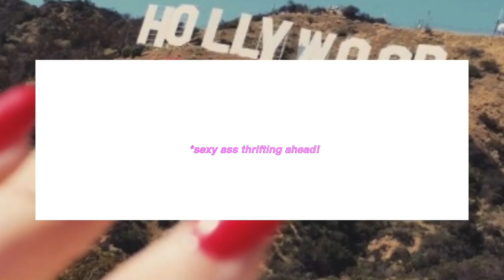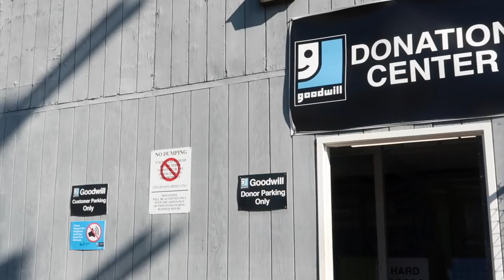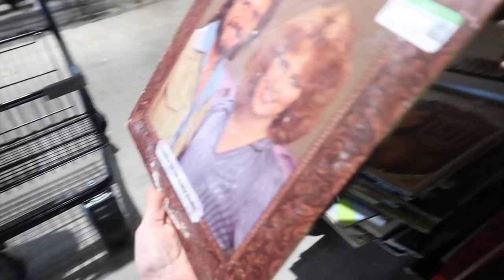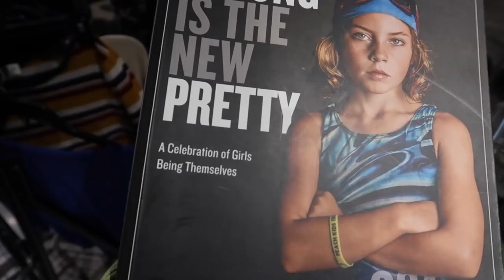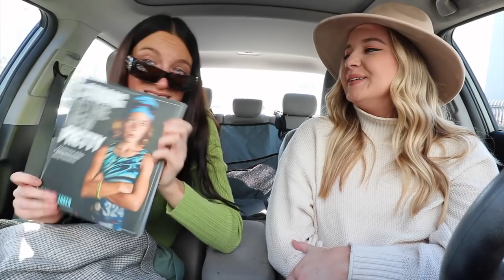I Thrifted a Valentino Blazer at Goodwill For $1!!! + FIRST thrift store haul of 2020!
Hi queens!! Come thrifting with me and my fabulous friend Carrie Dayton at Goodwill for our first thrifting trip of the new year! We were after some winter 2020 gems and OH DID WE FIND THEM!! I'm taking you guys through the thrift shopping process of finding designer clothes at goodwill, a fitting room try on and of course, a haul of all our items at the end! Enjoy!